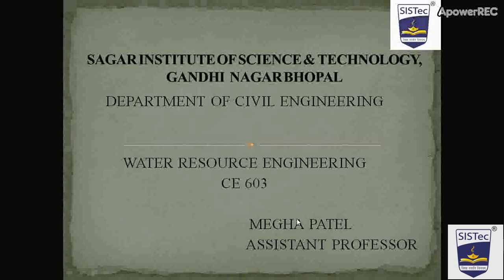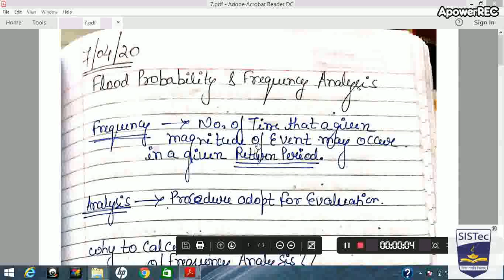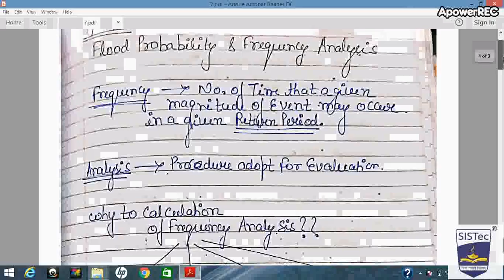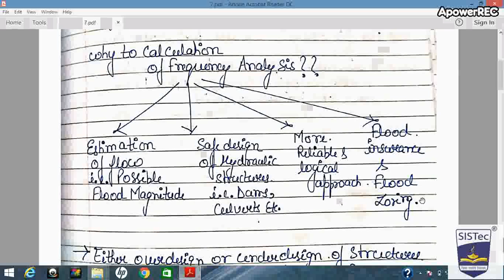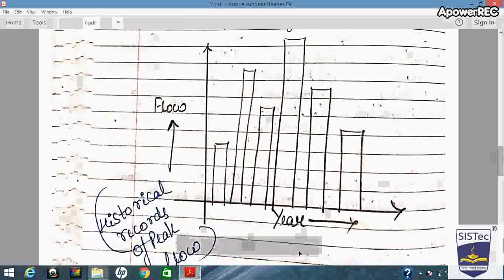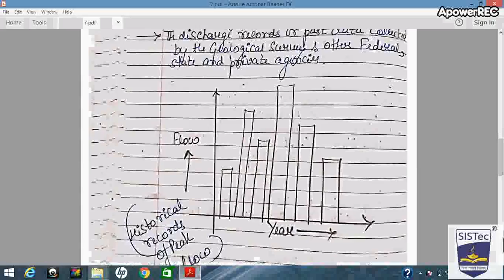FLOOD PROBABILITY & FREQUENCY ANALYSIS| Prof. MEGHA PATEL| SISTec GANDHI NAGAR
THIS VIDEO DESCRIBES WHAT DOES FLOOD PROBABILITY & FREQUENCY MEANS AND HOW DOES IT HELPS IN FLOOD ROUTING